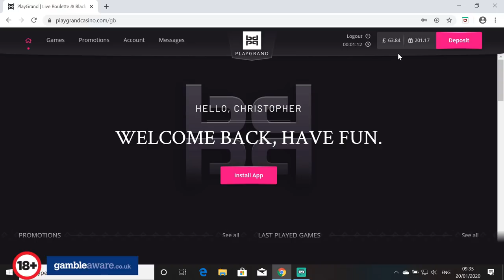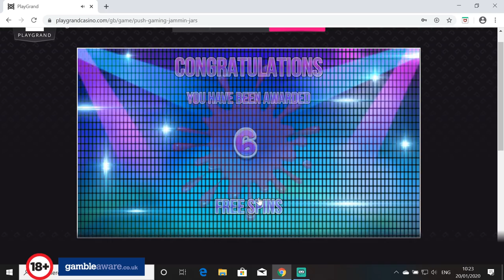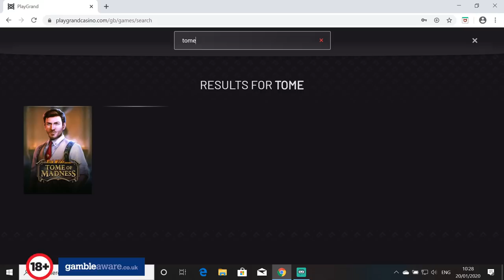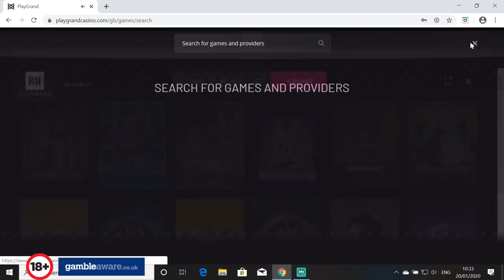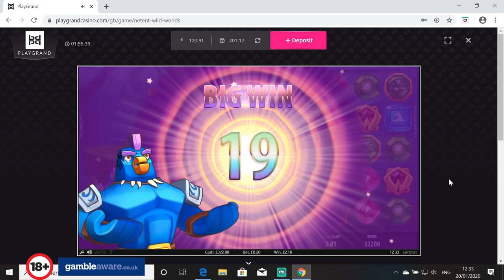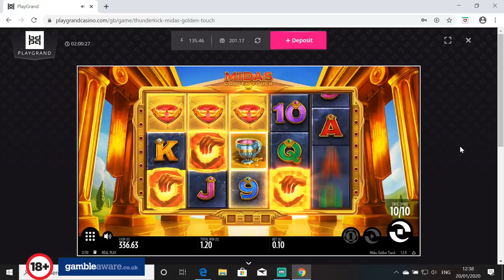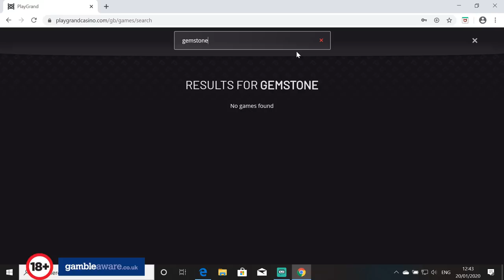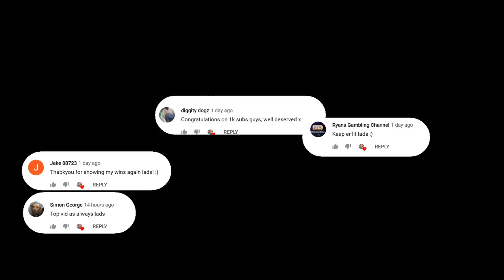20p Bonus Hunt. On 13 Games All in + Sub BIG!! WINS!! + every comment from last video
Low Stake Slots bringing yous a 20p Bonus Hunt on 13 Games all in.
We have a couple of new games to the channel and a couple of requests.
We get a BIG win on Tome of Madness so get ready for some shouting lol.
Todays games are ( in order )
Raging Rhino
Golden Colts
Jammin Jars
Sword OTG
Wild Wild West
Peter & the Lost Boys
Tome Of Madness
Opal Fruits
( next 5 )
Wild Worlds
Midus Touch
Tombstone
Donuts
Gemzone
We hope yous enjoys todays line up of games and the Sub BIG WINS. We will keep putting every comment from the last video in the latest video to give yous all a shout out as yous really do deserve it.
The support for the channel still continues to grow every day and we cannot thank yous all enough. The likes, the comments are as always amazing and please keep them coming as it makes our day reading them. THANK YOU.
Our Twitter is LowStake_Slots and our Facebook is Low Stake Slots so please give us a follow.